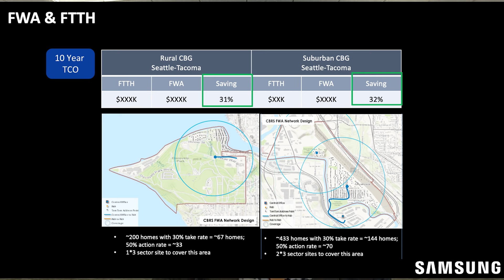Fixed wireless access can help bridge the digital divide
In an interview with RCR Wireless News, Dimple Singh, Senior Professional, Regional Operators for the Networks Business at Samsung Electronics America, explained that deployment of FWA as compared to wired broadband, cable- or fiber-based, is up to 50% cheaper in areas with geographical constraints; these areas are in many cases those same unserved and underserved markets federal officials are working with operators to connect.